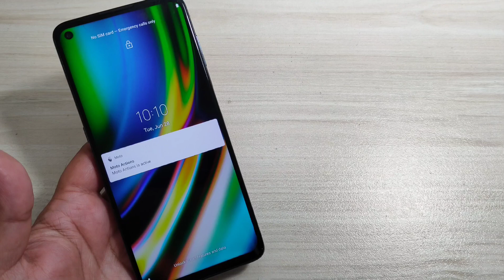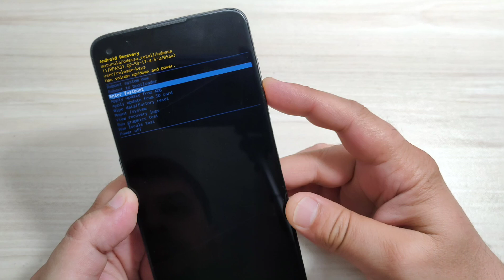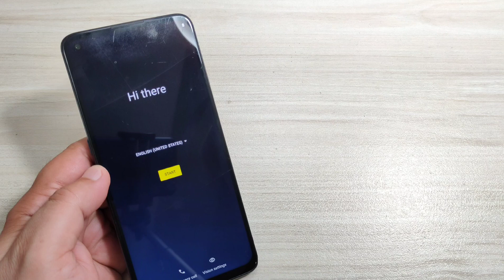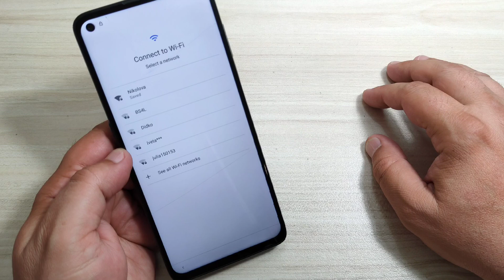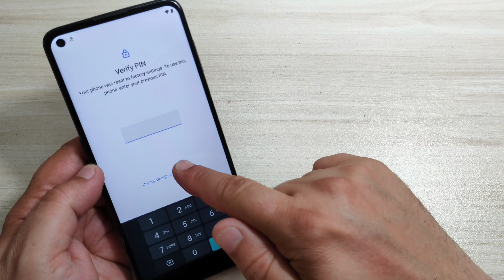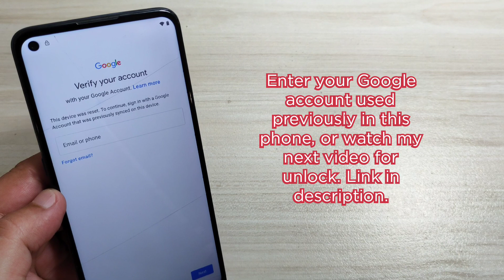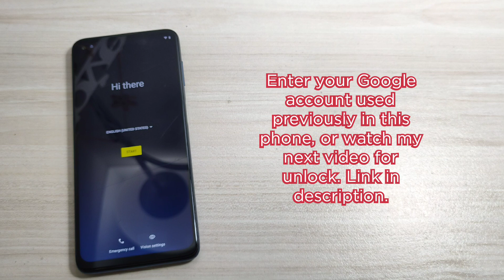How to Factory Reset Motorola Moto G9 Plus (XT2087-1, XT2087-2). Delete pin, pattern, password lock.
WARNING! Before performing a hard reset, make sure you know your Google login and password. If you have Android version 5.1 or higher on your device and you have added a Google account, you might be asked to input the Google account login and password after you perform software reset.

Hard reset Motorola one zoom unlock pin, pattern
Hard reset Motorola moto Edge S30  unlock pin, pattern
Hard reset Motorola moto g71 5g unlock pin, pattern
Hard reset Motorola moto G51 5g unlock pin, pattern
Hard reset Motorola moto G41 play unlock pin, pattern
Hard reset Motorola moto g31   unlock pin, pattern
Hard reset Motorola moto E40   unlock pin, pattern
Hard reset Motorola moto e20 xt-2155, xt-2155-1,  unlock pin, pattern
Hard reset Motorola moto G60 panb0001in, panb0013in, panb0015in, unlock pin, pattern
Hard reset Motorola moto G40 fusion panv0001in, panv0005in, panv0009in, unlock pin, pattern
Hard reset Motorola Moto G50 xt2137-1, xt2137-2, vision unlock pin, pattern
Hard reset Motorola moto g20 xt2128-1, xt2128-2, plus unlock pin, pattern
Hard reset Motorola moto g30, xt-2129-1, xt-2129-2, unlock pin, pattern
Hard reset Motorola moto g10 xt2127-2, unlock pin, pattern
Hard reset Motorola Moto G9 Plus xt2087-1, xt2087-2, unlock pin, pattern